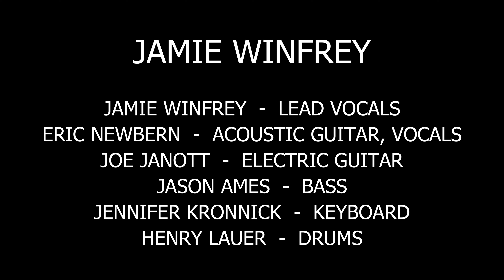2023 GRACEFEST - JAMIE WINFREY - KING OF MY HEART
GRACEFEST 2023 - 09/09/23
MARIE KERR PARK, PALMDALE, CA